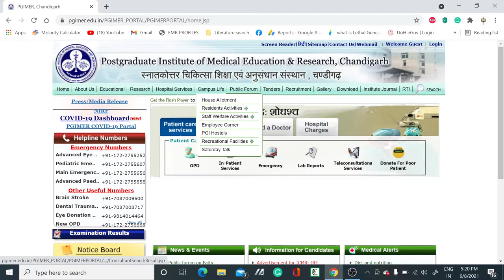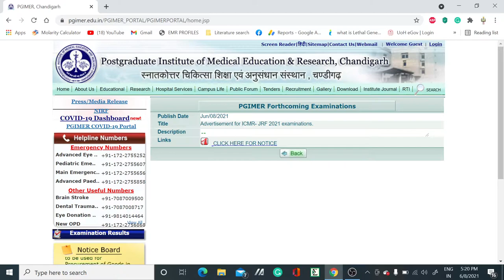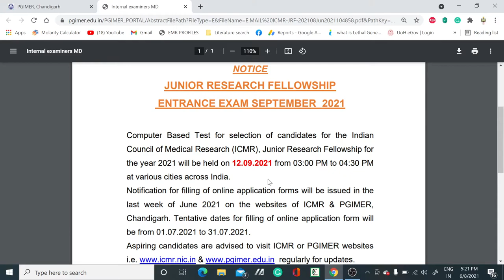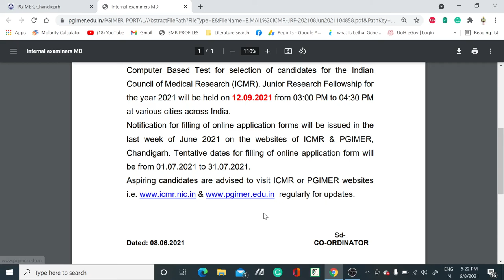ICMR JRF-2021 UPDATE (ENTRANCE EXAM & ONLINE APPLICATION DATE)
In this video, we have discussed about the ICMR-JRF entrance exam date as well as tentative Online application start and end date.